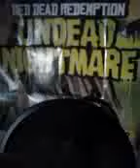Rick ross devil's a lie ft jay-z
Youngcow1